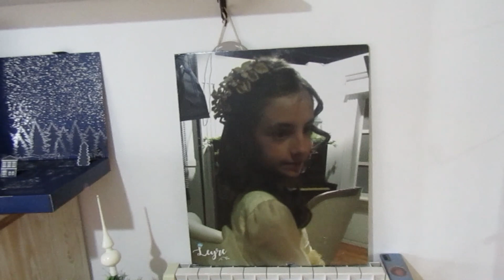RUTINA LIMPIEZA y orden. Cambio de sábanas. ¿Qué le pasa al POTO?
Hola de nuevo a todos, espero que estéis bien.
En este nuevo video os muestro una nueva rutina de limpieza y orden diaria.
Además en este video os enseño más detenidamente como realizo yo el cambio de la funda nórdica.
¿Qué le esta pasando al POTO? AYUDA!!!

Os dejo el enlace a la lista de reproducción de las rutinas de navidad.

Y si el video te a gustado me regales un me gusta y me dejes un comentario

Un abrazo